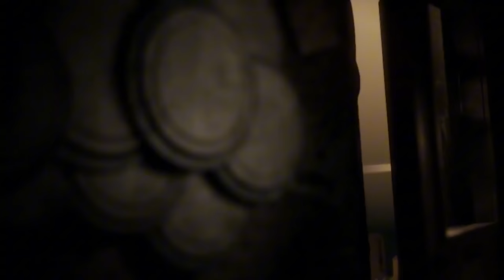Bonnie & Hank Kill But RATED-R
Took a while, but decently happy with how it turned out!